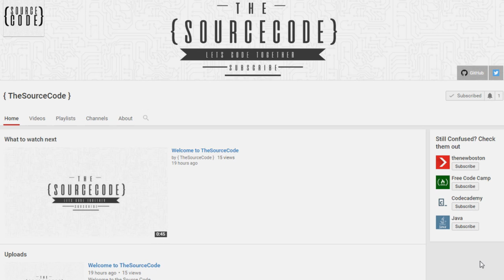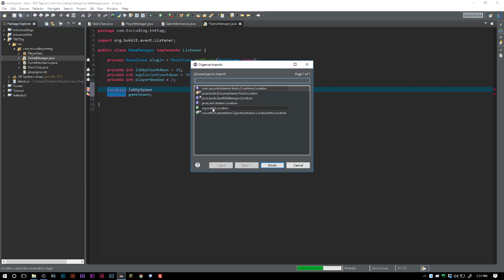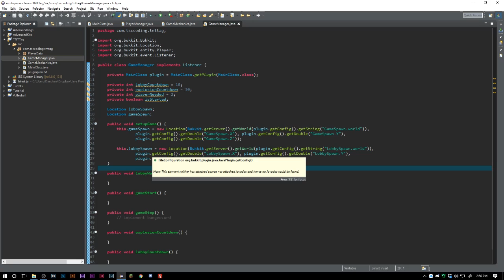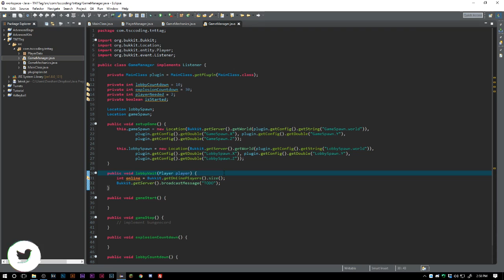Bukkit Minigame Coding - GameMechanics (Hypixel's TNT Tag) - Episode 2